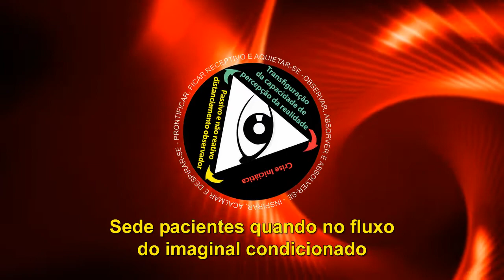Sede pacientes quando no fluxo do imaginal condicionado